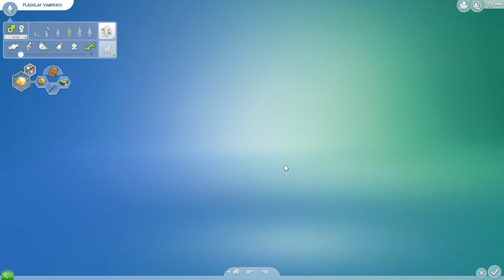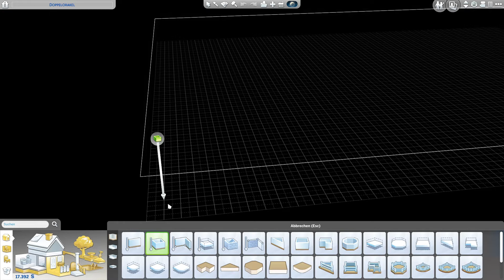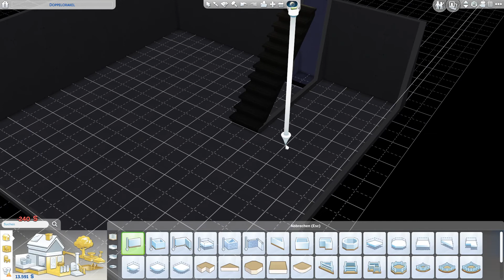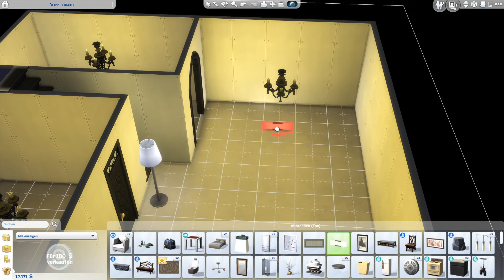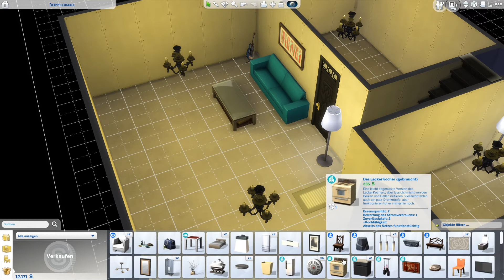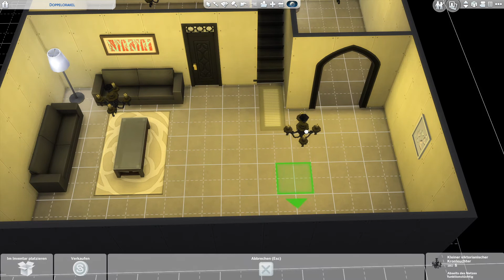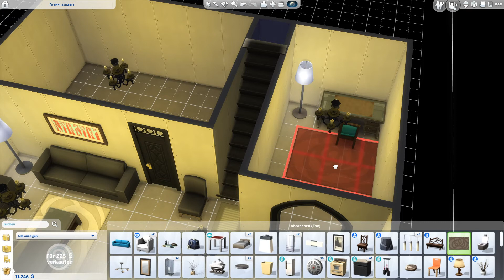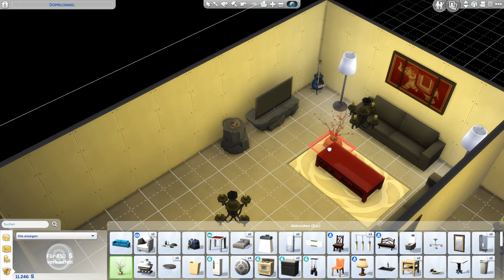Die Sims 4 #025 👨‍👩‍👦‍👦 Magier können kein Vampir sein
"Die Sims 4" ist nicht das neuste Game auf dem Markt, aber hat nie an
Spielspaß und Vielfältigkeit verloren. Wer kennt es nicht, das Spiel in dem
man seine eigenen Charaktere erschaffen kann und scheinbar unendlichen
Alltagssituationen aussetzen kann? Ich denke jeder kennt es und hat
vielleicht auch schon eines der 4 Versionen gespielt.

Ich möchte mit euch eine große gemeinsame Community erschaffen, in der
IHR euch einen Char erstellen könnt. Ich bin jetzt schon gespannt darauf,
wohin sich das Game entwickeln wird, denn ich lasse allen ihren freien Lauf.
Die Charaktere werden von mir abwechselnd gespielt, wobei ich in kein
Leben eines anderen Char während dieser Zeit eingreifen werde. Sollten also
z.B. 4 Chars im Haus leben, dann wird jeder Char eben nur nach 4 Tagen
wieder weiter gespielt. Das könnte auf jeden Fall ganz schön Heikel werden 😂

Vielen Dank vorab an alle, die mitmachen wollen und herzlichen Dank für
all eure Likes 👍 und eure Kommentare 💬

Viel Spaß bei diesem besonderen Let's Play 😃👍

ÜBER DIESES SPIEL (von Steam):
"Lass deiner Fantasie freien Lauf und erstelle eine einzigartige Welt. Erkunde und gestalte von Sims bis hin zu Häusern und vielen anderen Elementen jedes Detail. Lege das Aussehen, die Verhaltensweise und die Kleidung deiner Sims fest. Entscheide, wie deine Sims jeden einzelnen Tag verbringen. Entwirf und baue fantastische Häuser für jede Familie und richte sie mit Möbeln und Deko nach deinem Geschmack ein. Besuche verschiedene Nachbarschaften, um andere Sims zu treffen und mehr über deren Leben zu erfahren. Entdecke wunderschöne Schauplätze mit einzigartigen Landschaften und stürze dich spontan in Abenteuer. Meistere die Höhen und Tiefen des alltäglichen Lebens und beobachte was geschieht, wenn du realistische oder ausgedachte Szenarien spielst. Erzähle deine Geschichten auf deine Art, während du Beziehungen aufbaust, Karrieren und Lebensziele verfolgst und immer tiefer in dieses außergewöhnliche Spiel eintauchst, in dem die Möglichkeiten endlos sind.

▶ Erstelle einzigartige Sims – Erstelle eine Vielzahl einzigartiger Sims mit individuellem Aussehen, dynamischen Persönlichkeiten und inspirierenden Bestreben. Entfessle deine Kreativität mit leistungsstarken Gestaltungsfunktionen. Erstelle dich selbst, Lieblingsstars, Fantasie-Sims oder deine Freunde! Ändere die Kleidung deiner Sims, um deine Stimmung widerzuspiegeln. Mit eigentümlichen Merkmalen und großartigen Bestreben kannst du deinen Sims mehr Tiefe verleihen und ihrem Leben einen Sinn geben.

▶ Baue das perfekte Zuhause – Entwirf im Bau-Modus das perfekte Haus für deine Sims. Errichte das Haus deiner Träume, indem du den Grundriss planst, das Mobiliar auswählst und die Landschaft veränderst. Du kannst sogar einen Pool, einen Keller oder einen Garten hinzufügen. Dir gefällt das Endergebnis nicht? Reiß das Haus ab und errichte es mühelos mit neuen Ideen und Designs neu.

▶ Erkunde lebendige Welten – Deine Sims können neue Gemeinschaften besuchen, um ihren sozialen Kreis zu erweitern, mit Freunden abhängen oder unvergessliche Partys veranstalten.

▶ Spiele Schicksal – Von der Geburt bis ins Erwachsenenalter prägen deine Entscheidungen jeden Aspekt des Lebens deiner Sims. Verbessere ihre Fähigkeiten, gehe Hobbys nach, finde heraus, wozu sie sich berufen fühlen, gründe neue Familien und vieles mehr.

▶ Entdecke die Community der Inhaltsersteller – Lass dich in der Galerie von den Kreationen anderer Spieler inspirieren, füge die Inhalte anderer Spieler zu deinem Spiel hinzu oder teile deine eigenen Kreationen.
Schließe dich der Community an und hab Spaß!

SYSTEMANFORDERUNGEN:
▶ MINDESTANFORDERUNGEN:
Windows 7 (SP1), Windows 8, Windows 8.1, or Windows 10
Prozessor: 1.8 GHz Intel Core 2 Duo, AMD Athlon 64 Dual-Core 4000+ or equivalent (For computers using built-in graphics chipsets, the game requires 2.0 GHz Intel Core 2 Duo, 2.0 GHz AMD Turion 64 X2 TL-62 or equivalent)
4 GB RAM
Grafik: 128 MB of Video RAM and support for Pixel Shader 3.0. Supported Video Cards: NVIDIA GeForce 6600 or better, ATI Radeon X1300 or better, Intel GMA X4500 or better
Breitband-Internetverbindung
17 GB verfügbarer Speicherplatz

TITEL: The Sims™ 4
GENRE: Gelegenheitsspiele, Simulation
ENTWICKLER: Maxis
PUBLISHER: Electronic Arts
FRANCHISE: The Sims™
VERÖFFENTLICHUNG: 2. Sep. 2014